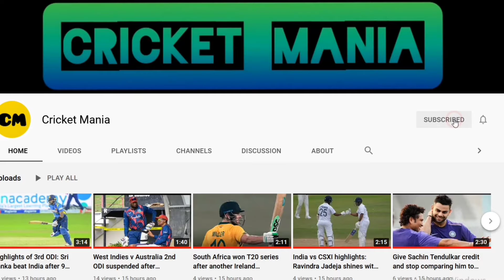Cricket Mania's India Predicted XI vs England for 1st Test